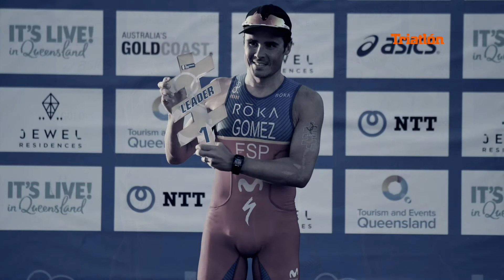El triplete... muy cerca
Las mejores imágenes de la prueba WTS Gold Coast (categoría masculina)... La TRI-armada acarició el triplete...